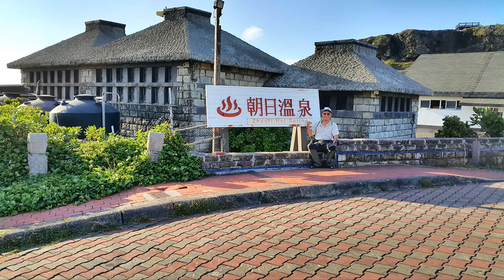綠島朝日溫泉 看日出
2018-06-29  綠島朝日溫泉 看日出